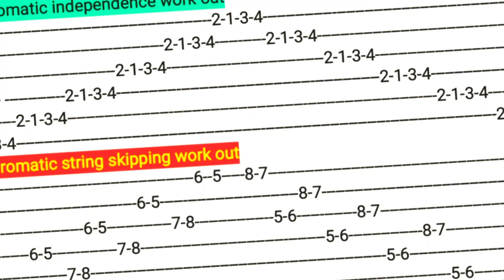Chromatic independence & string skipping work out for guitar